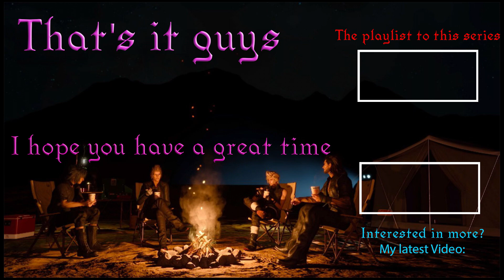Kallamar! My Very Best Run(S) Cult of the Lamb #29 Let's Play English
Sometimes, this games takes everything from you. Giving you the wrong weapons and the worst enemy. But other times, everything goes just your way. So did I experience the very best runs
Edited and cut from my Twitch Stream.